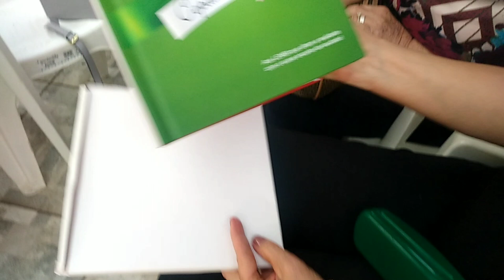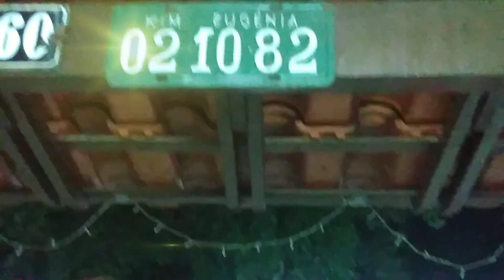ENCONTRO DA FAMÍLIA LEMBI 2022 * MOMENTOS MARCANTES DO NOSSO ENCONTRO - mafariasproduções